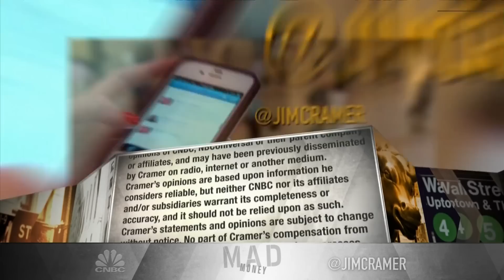Jim Cramer explains what needs to happen for a bull market within a bear market situation to occur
The "Mad Money" host gave his take on what the market needs in order to recover on Wednesday's episode of the show. Sign up and learn more about the CNBC Investing Club with Jim Cramer